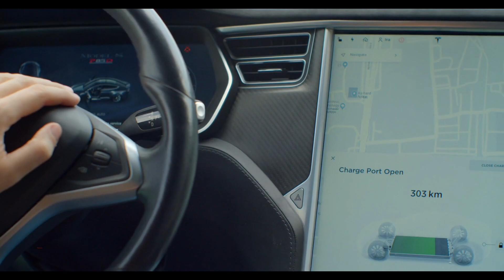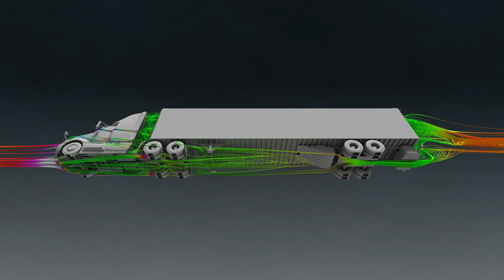National Transportation Research Center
The National Transportation Research Center (NTRC), is the Department of Energy’s only designated user facility focused on performing early-stage research and development in transportation technologies.